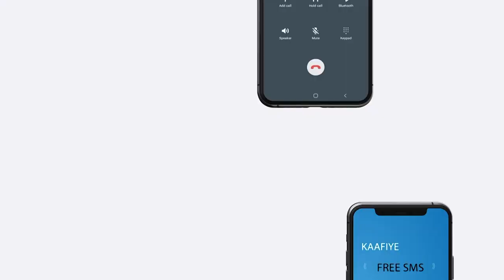Ciidamada Daraawiishta Galmudug ayaa Howlagal Balaaran ka sameeyey Deegaano ka tirsan koonfuta Mudug